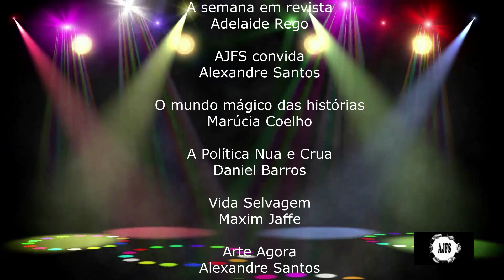ARTE AGORA 2024 10 10 Leo Leitão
O programa Arte Agora recebe o multiartista Leonardo Leitão, que, em entrevista a Alexandre Santos, fala sobre a feitura de pães caseiros.